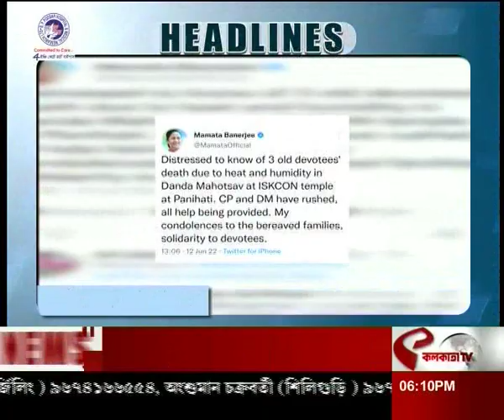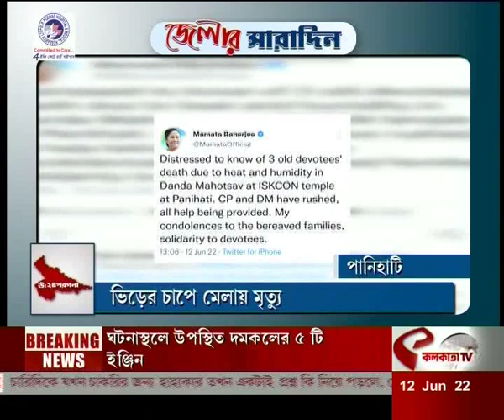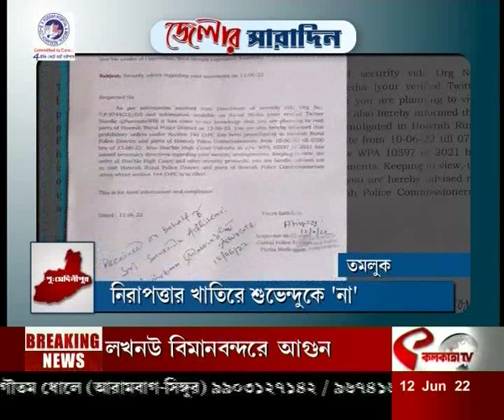আজকের জেলার সারাদিন